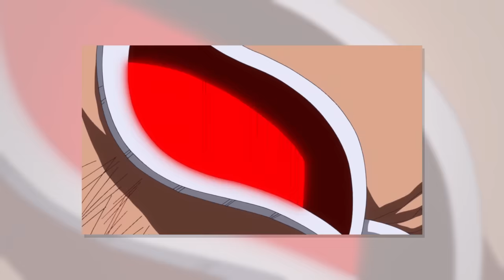Why Doflamingo is Terrifying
An entire video in which I roast (and fear) Doffy, sorry it sounds like I'm eating my mic. Enjoy!